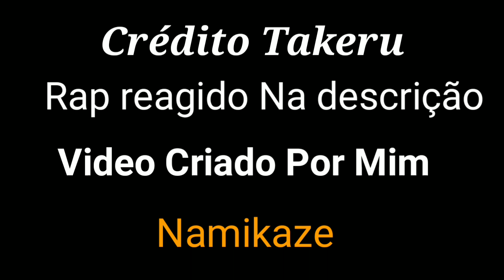👊💀 BNHA Classe 1°A .Reagindo ao Rap Do SAITAMA | {Versão sombria} Takeru° Sou apenas um Vilão Por...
Se inscrever

  BNHA Classe 1°A .Reagindo ao Rap Do SAITAMA | {Versão sombria} Takeru° Sou apenas um Vilão Por Diversão.

                   °Crédito Takeru°

Vídeo Criado Por Mim {Namikaze}

      Tudo certinho 😁👏👏